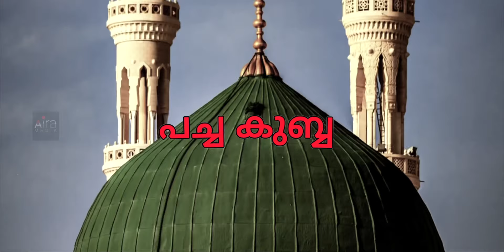Mappilappattu2024 |nabidinaganam|new mappilappattu|trending song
Lyric: yehya thalankara